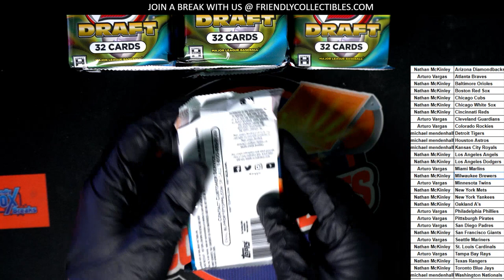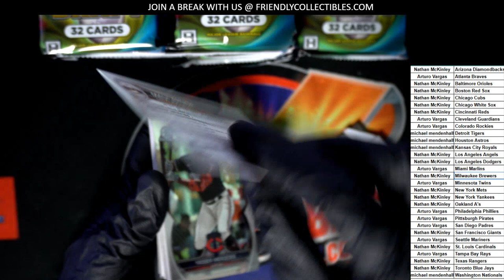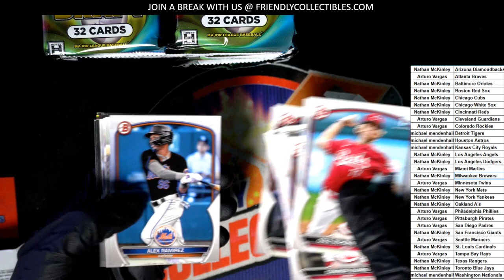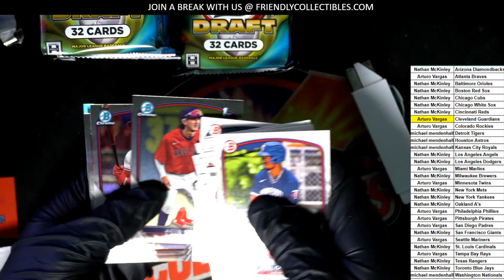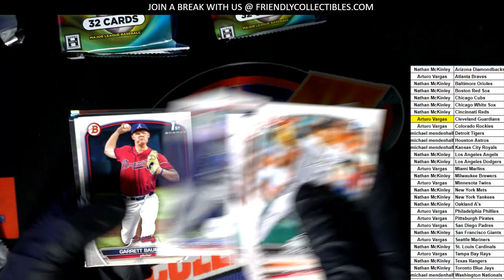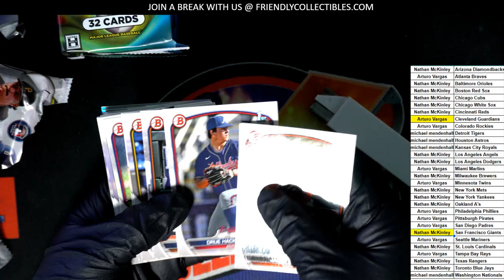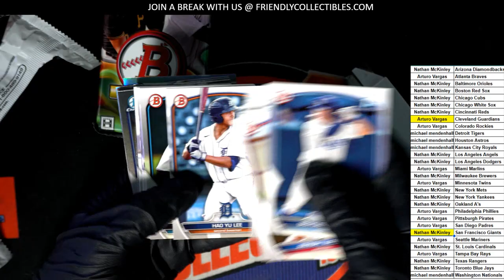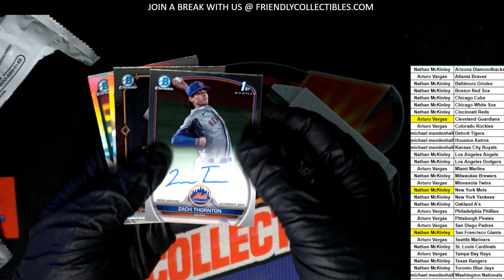2023 Bowman Draft Jumbo ID 23DRAFTJUMBO223